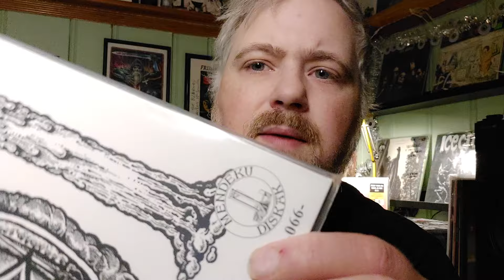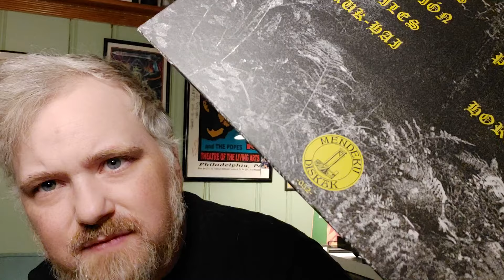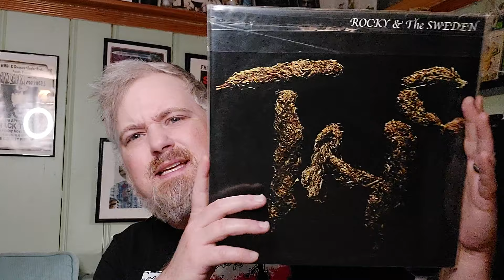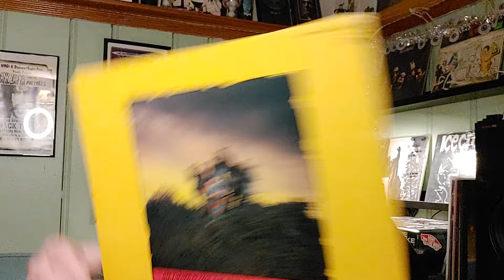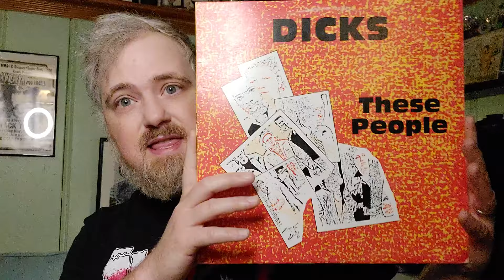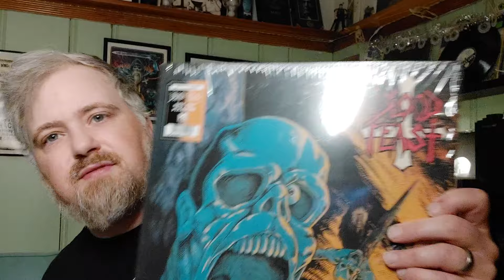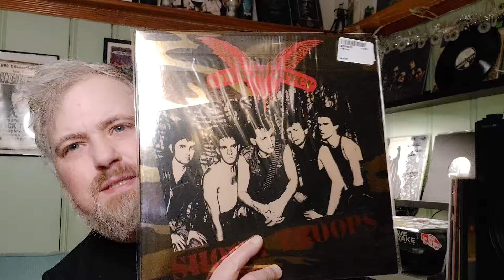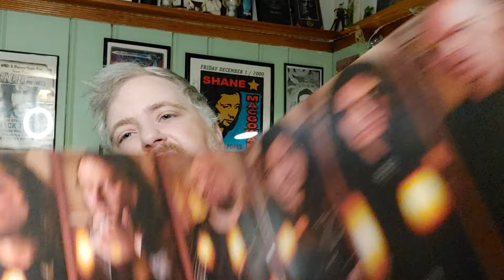Saturday Coffee Music! June Vinyl Finds! Oi Punk and Metal Finds! Classics and new stuff!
All Punk and Metal stuff this time around. Second vid of non Punk and Metal stuff soon. Links to stuff below.